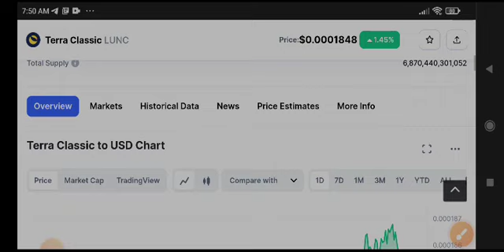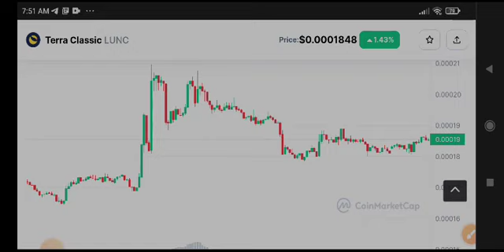Terra Classic Price Prediction! Lunc News Today